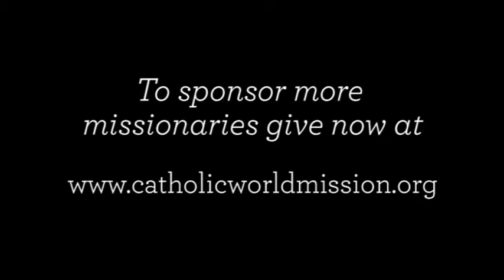Pastoral Laity Program Testimonial - Married Couple Strengthening Marriage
Over 70 people attended the Theological and Pastoral Formation of the Laity course at the beginning of the year it is a two year course. There the people were enriched with the Gospel, and are learning the importance of evangelization through love and peace. We are thankful for them to share their brave testimonials at this time.